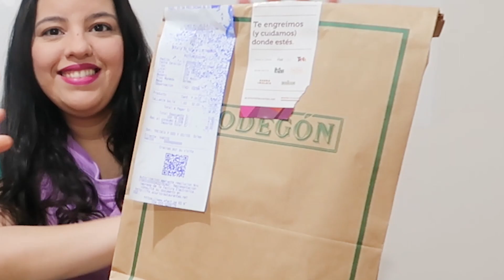PROBANDO el MEJOR TALLARÍN SALTADO de RAPPI! 😱 TOP MEJORES RESTAURANTES DE RAPPI! VLOGMAS #8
PROBANDO el MEJOR TALLARÍN SALTADO CRIOLLO de RAPPI! TOP MEJORES RESTAURANTES DE RAPPI! VLOGMAS #8 | Familia Gomocita

¡ÁBREME!

¿QUIENES SOMOS? Somos Sara, Oscar y los pequeños Isaac y Zara. Estamos comenzando una nueva aventura en familia en este hogar lleno de mucho amor junto a ustedes, nuestro camino de la maternidad y crianza está por verse, y nos falta mucho por hacer, así que esperamos les encante!!

Acompáñennos en nuestras aventuras y a disfrutar de la vida y la familia... LOS AMAMOOOOSSSS...